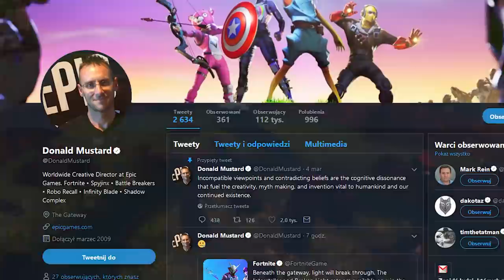To już dziś! Wielki Event WYJAŚNIONY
♒ Źródełka:
- Główny gameplay: by me
- Dźwięki z eventu:

💡 Inne rzeczy, które mogą cię interesować:
⠀⠀• Gram na PC, a jego podzespoły to m.in.:
⠀⠀- Obudowa PC: SilentiumPC Gladius M35T czarna
⠀⠀- Procek: Intel Core i9-9900K 8x 3.60GHz
⠀⠀- Chłodzenie Procka: Silentiumpc Grandis 2
⠀⠀- Karta Graficzna: RTX 2080Ti
⠀⠀- Płyta główna: ASUS TUF Z390-PLUS GAMING LGA1151 DDR4
⠀⠀- Pamięć RAM: G.SKILL 32GB 3200MHz Trident Z RGB LED CL14
⠀⠀- OS: Windows 10 Pro